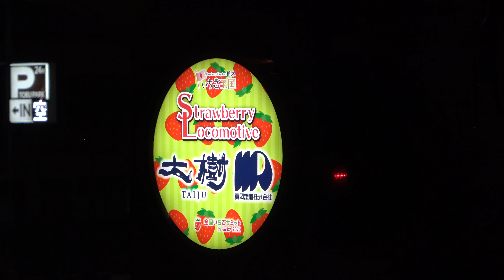【東武】6レ C11 207+ヨ8709+14系3B『SL大樹6号』鬼怒川温泉発車